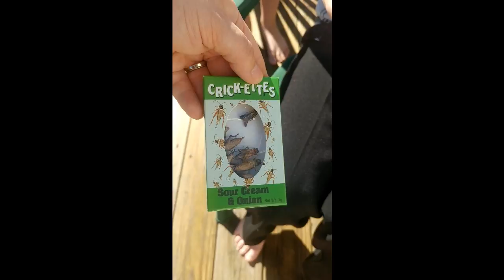Eating Flavored Crickets...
Seth takes on the challenge of eating three types of flavored crickets. Bacon and cheese, Salt and vinegar, and sour cream and onion!